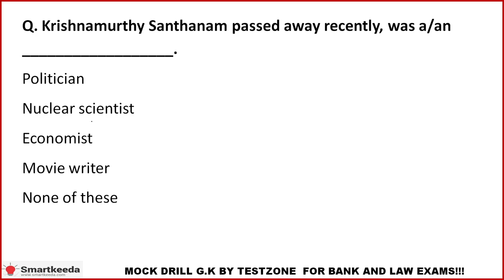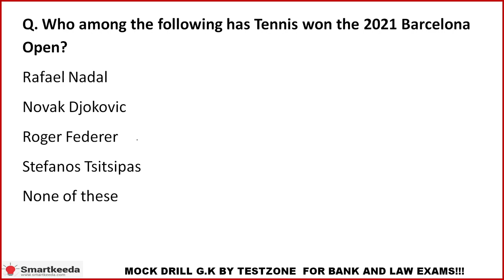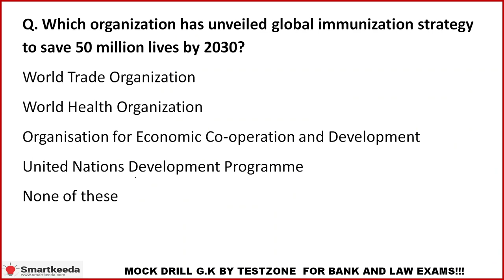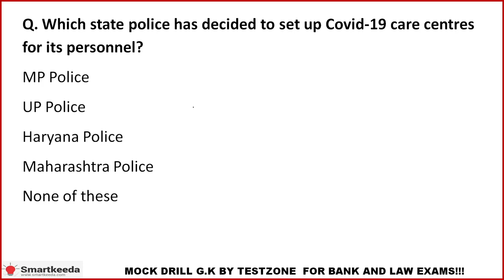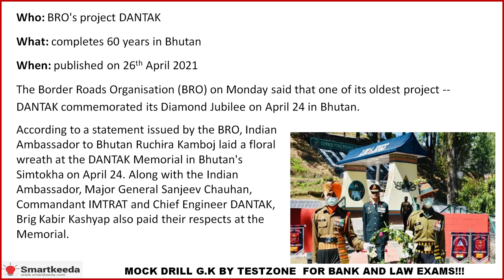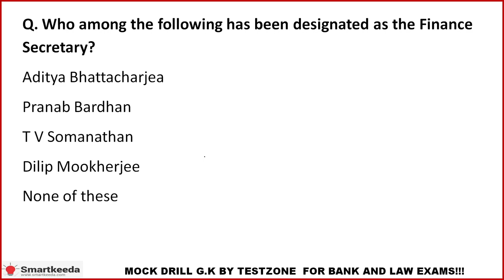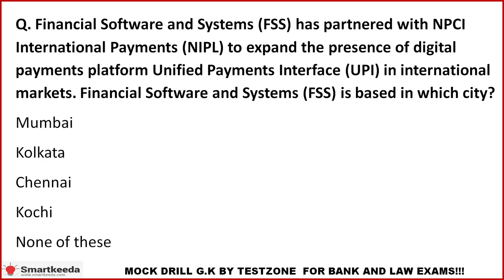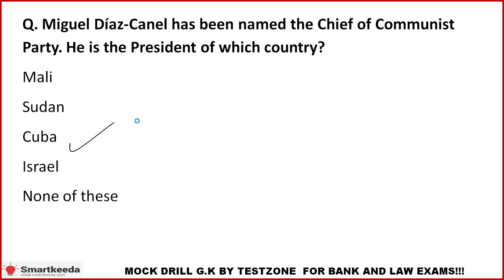Current Affairs English 27-30 April I SBI PO I IBPS PO I Clerk Main I CLAT I NRA CET I SSC I Bank GK